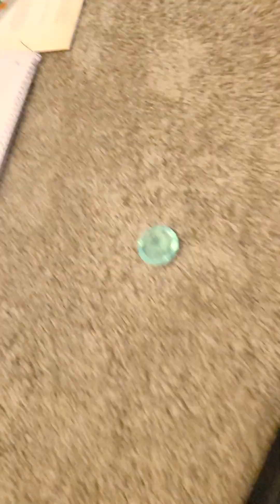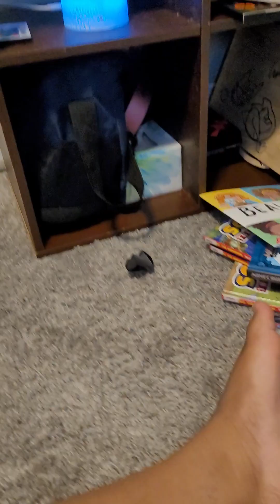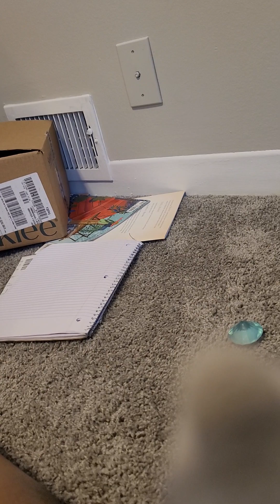Sonic react to sonic superstars